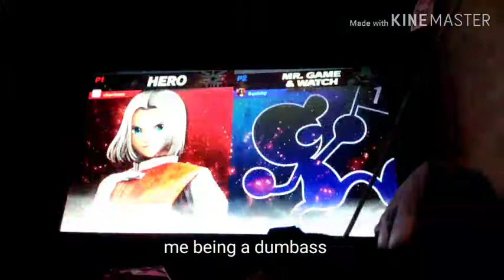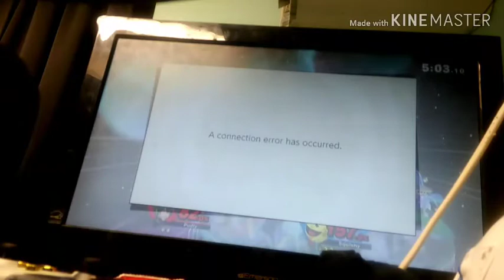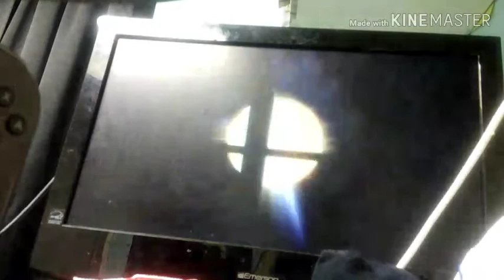SMASH SMACKDOWN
Me, Pudly, Squishy, and two friends duke it out